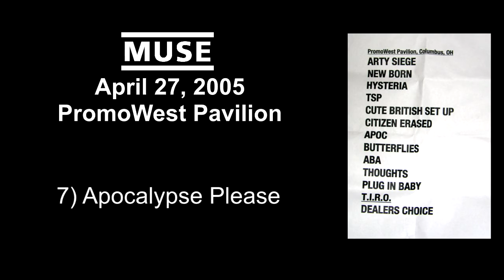Muse Columbus 4/27/2005: 07 Apocalypse Please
The video above contains audio captured at PromoWest Pavilion on April 27, 2005 in Columbus, OH. This audience recording was posted to MuseLive and has been on my computer(s) for over 14 years. I have no clue who the original recorder of this audio is. The audio itself hasn't been altered or touched in any way (aside from moving the “start” point of “Citizen Erased” for the purpose of the YouTube video). I ask that if you do re-upload these files (don't see why, they're *right here* after all), please just credit “PsychMike” :)

This concert contains EARLY versions of “Assassin” (Grand Omega Bosses/Debase Masons Grog), “Exo-Politics” (way too many alternative names to list, haha), and “Crying Shame”.

Please enjoy these videos and files. I've been waiting a long time to share these :)

Setlist:

(Introduction by Andyman)
1. Debase Masons Grog (early “Assassin”)
2. New Born
3. Hysteria
4. The Small Print
5. Crying Shame (early version)
6. Citizen Erased
7. Apocalypse Please
8. Butterflies & Hurricanes
9. Burning Bandits (P** Candle, Timescale Keeper – early “Exo-Politics”)
10. Thoughts of a Dying Atheist
11. Plug In Baby
12. Time Is Running Out
13. Bliss (extended)
(encore)
14. Stockholm Syndrome